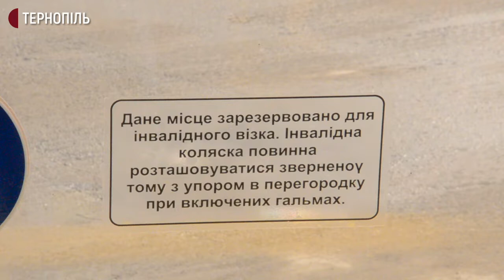Для Тернополя закупили 20 нових низькопідлогових автобусів